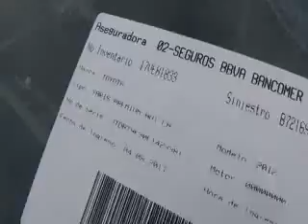SUBASTASM TOYOTA, YARIS SD PREMIUM 2012